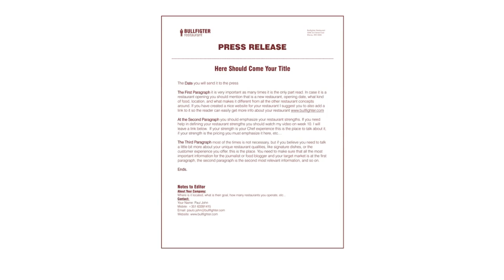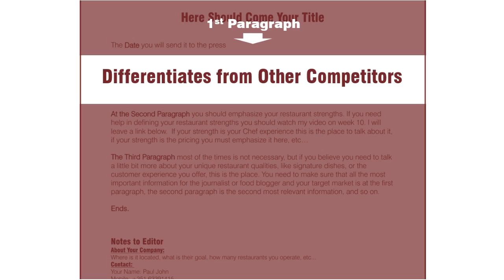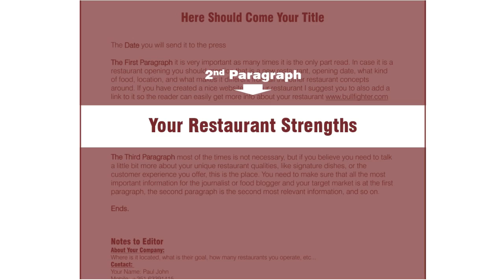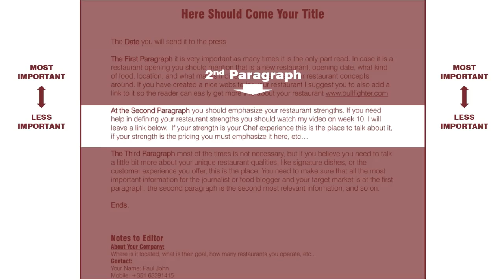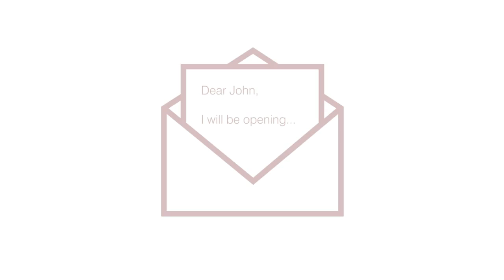Restaurant Opening Press Release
This video was created for restaurateurs who need to write their restaurant opening press release.

It walks you through how to structure the press release for your restaurant and what should be included in each one of its paragraphs. I always suggest not more than 3 paragraphs for a restaurant opening press release as journalists have a lot of stuff to read and won't read much more than that if you not opening a restaurant on the moon.

Besides how you should structure and the information you should add to your restaurant press release, I also talk about what kind of journalists you should share your press release and how to reach them to drive results.